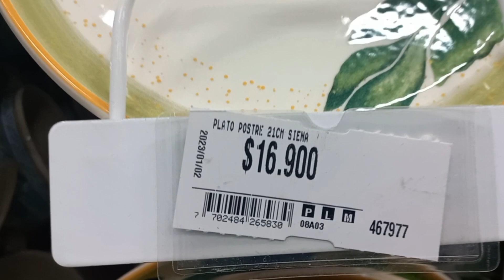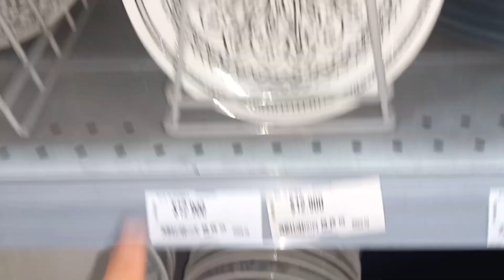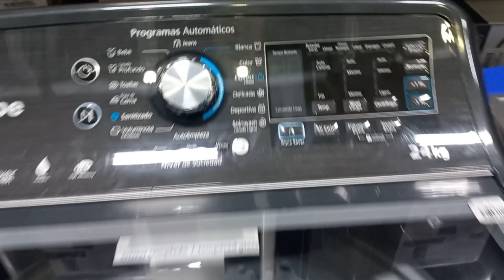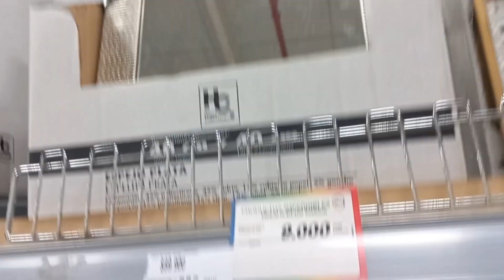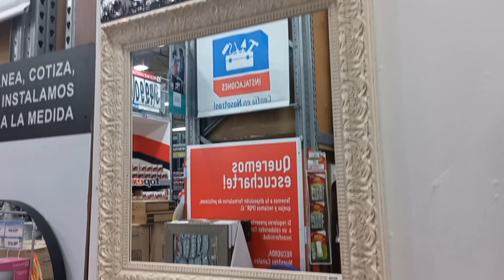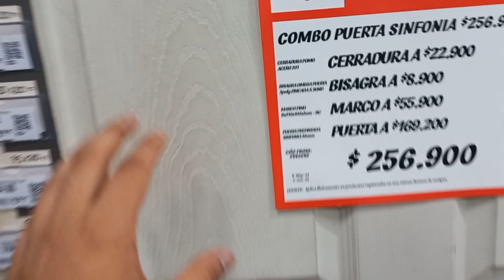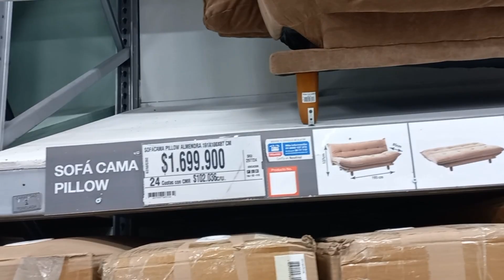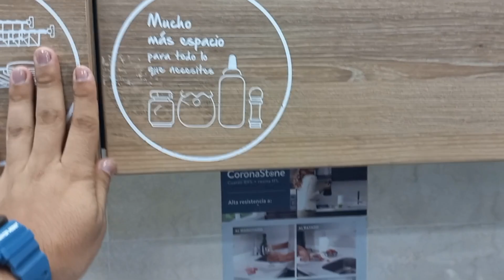Lo ÚLTIMO En HOMECENTER 2023 Para EL HOGAR+ COCINA, Decoración, Muebles Y ELECTRODOMÉSTICOS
En este Almacén hay una Hermosa variedad Para decorar y arreglar nuestra casa

TENDENCIAS 2023